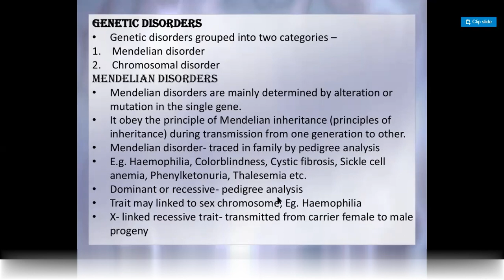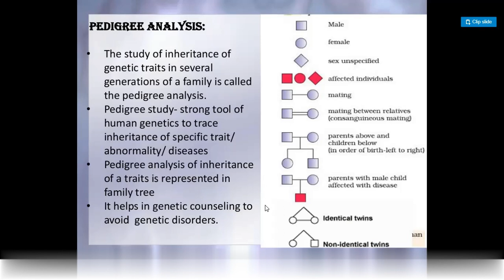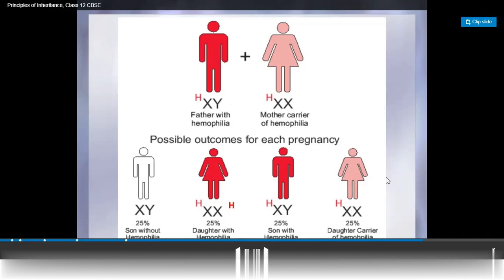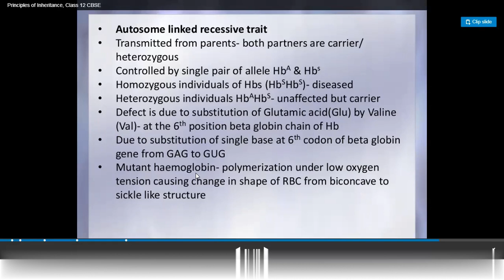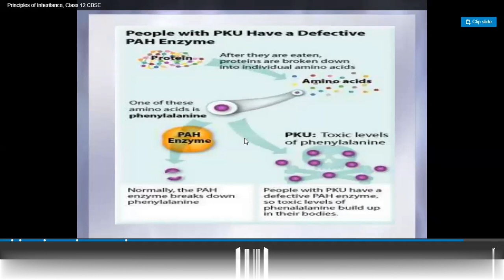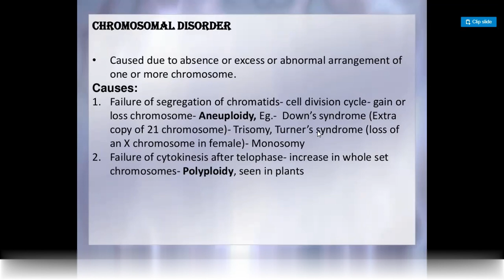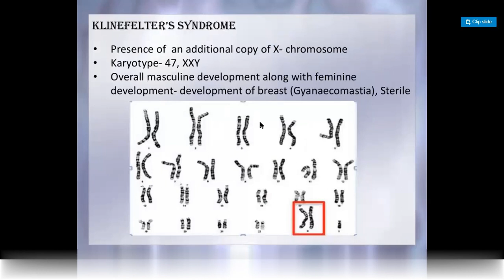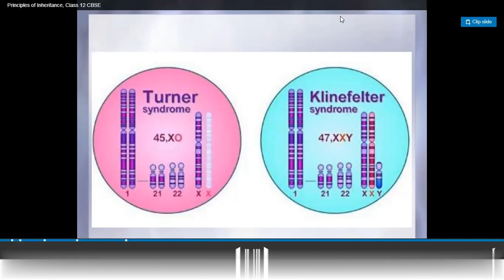pedigree analysis ncert